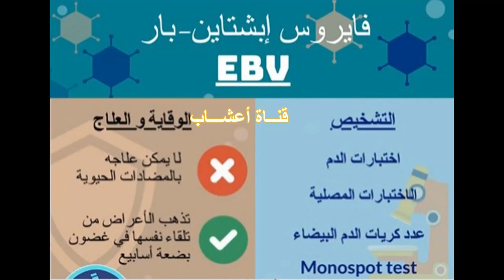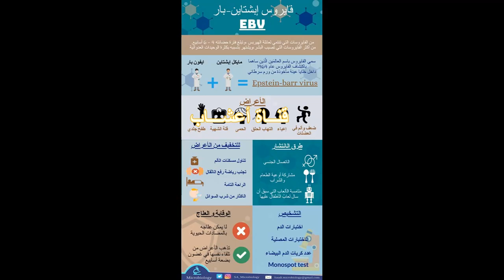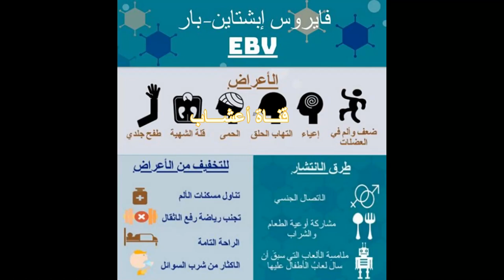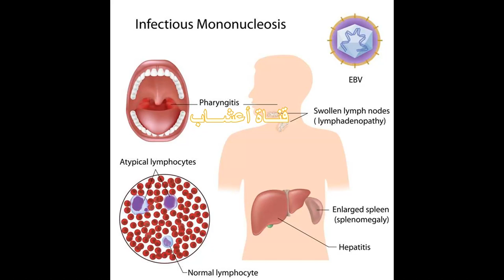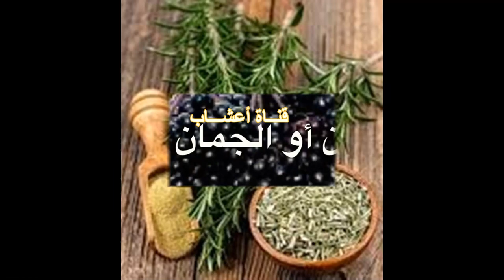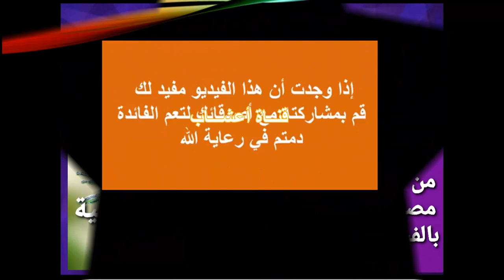فيروس ابشتاين بار ، داء التقبيل ، اعراضه وطرق علاجه ونصائح غذائية .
Epstein-Barr فيروس ابشتاين بار ، داء التقبيل ، اعراضه وطرق علاجه ونصائح غذائية .
الحقيقة والثابت علميا ان اكثر من 90% من الناس مصابون بهذا الفيروس.
  فيروس  ابشتاين بار ينتمي لعائلة الفيروسات الهيربسية، وتبلغ فترة حضانته 4 - 6 أسابيع وتنتقل عن طريق اللُعاب من خلال التقبيل، والعطاس، والسعال، أو باستخدام الأدوات الشخصية لشخص مُصاب بالفيروس.
يؤثر فيروس ابشتاين بار كمسبب رئيسي لكثرة الوحيدات العدوائية أو داء التقبيل في غالبية الأشخاص دون ظهور أية اعراض واضحة او قد تظهر على شكل ارتفاع درجة الحرارة، وتورم العقد الليمفاوية، واحتقان الحلق.  ويتميز فيروس ابشتاين بار لقدرته على البقاء كامناً في الدم و بعض خلايا الحنجرة مدى الحياة و يُعاد تنشيطه لاحقاً دون ظهور أعراض المرض.
سنتحدث في الفيديو عن اعراضه وطرق علاجه ونصائح غذائية
لمشاهدة فيديو بدقيقة واحدة بعنوان: العسل يقوي المناعة وينشط مقاومة الفيروسات وعلاج الزكام والسعال
ولمن يود زيارة مواقعنا
موقع